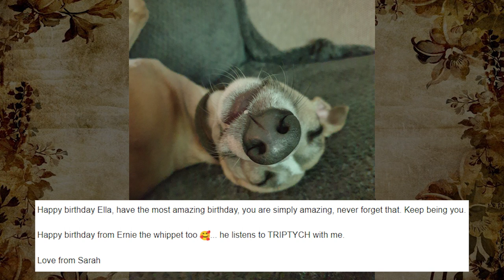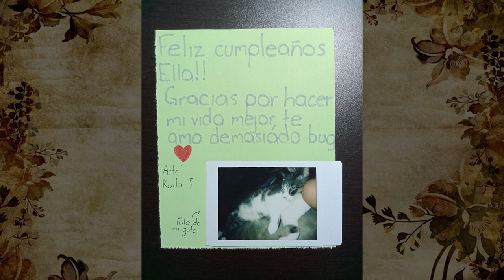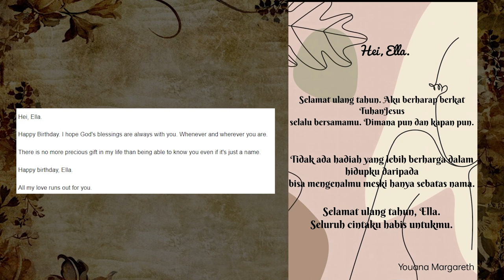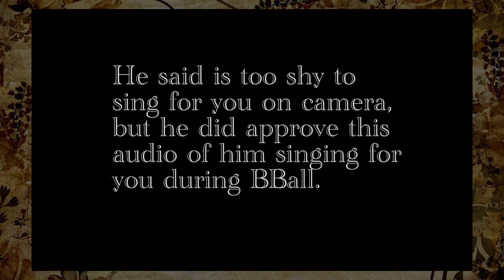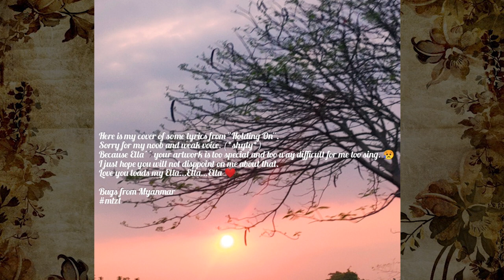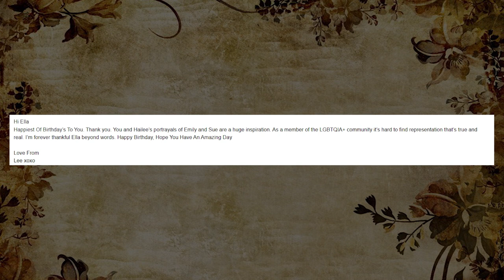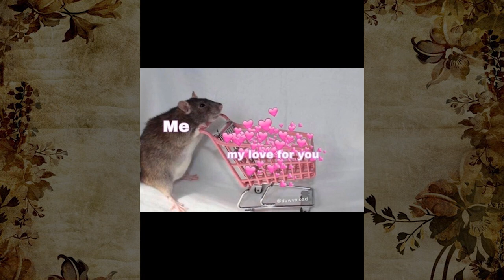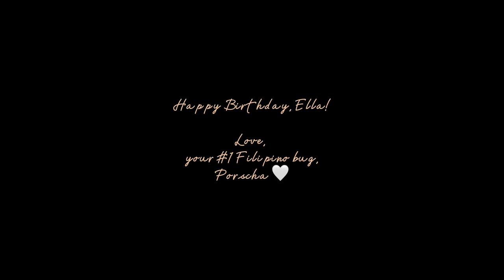Happy 24st Birthday Ella Hunt!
On behalf of all the bugs in this video and everyone else out there, we wish our bug Ella Hunt the best of birthdays. We wish you all love and remember Ella, we will always be here for you no matter what.

We love you, Ella. And we are very proud of you!